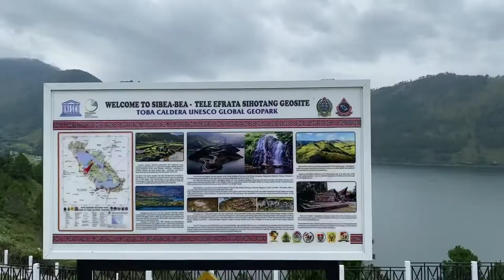TIKUNGAN TAJAM SIBEABEA YANG ADA DI SUMATRA UTARA